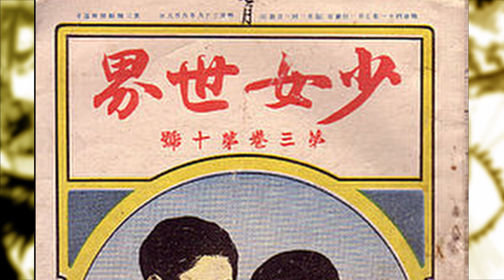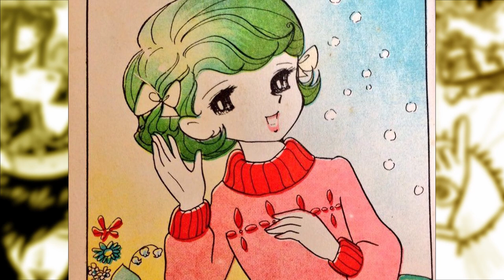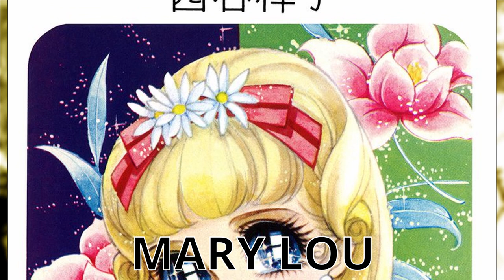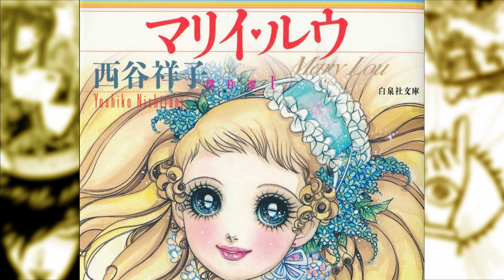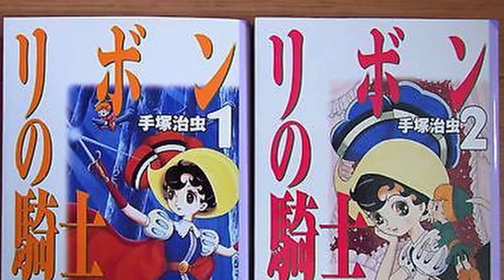The Lost Era of Shoujo [MANGA 101]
Hello and welcome ladies and gentlemen, today we are taking a look at the early history of shoujo manga, Pre-Year 24.

Special thanks to:
RazzorJazz
Shinstar
LadyFreyja

Reads:
Thorn, Matt (2012) "Takahashi Macoto: The Origin of Shōjo Manga Style"
Shamoon, Deborah (2012) "Passionate Friendship: The Aesthetics of Girl Culture in Japan"

(I write stuff there)